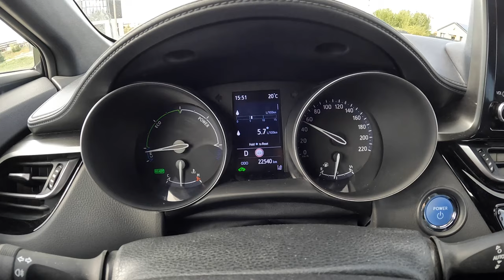2023 Toyota C-HR [1.8 Hybrid 122HP] |0-100| POV Test Drive #1846 Joe Black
Car: Toyota C-HR Crossover Facelifting 1.8 Hybrid 122HP 2023

0:00 Intro
0:09 Walk-around and interior
0:55 Bumpy road
1:51 Casual driving
7:20 Acceleration
7:35 Highway
9:52 Casual driving
15:06 Engine view
15:30 Fuel Consumption

Engine: 1.8L Petrol (Gasolina) Hybrid  4-cylinders
Displacement (cc): 1798
Power: 99 kW/122 hp
Torque: 142 Nm
Traction: FWD ( Front-Wheel Drive )

Acceleration (0–100 km/h): 11,0 s.

Fuel Tank Capacity: 50L
Total Range: 1351 km
Weight: 1380 Kg
Cargo Space: 377 Liter
Model: 2023
Date of Production : 2016-
Base Price in Germany : 32.990 EUR

Driver: Joe Black
Video: GoPro Hero 11 Black / Sony a6300 + Sigma 16mm f1.4
Audio: Zoom H2n (recorder) & Roland CS-10EM (binaural microphones)
Edit: MacBook Pro / Final cut Pro X